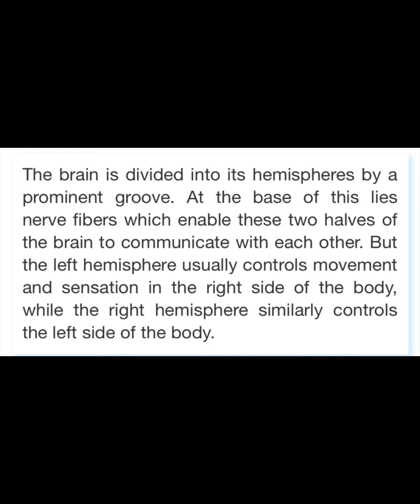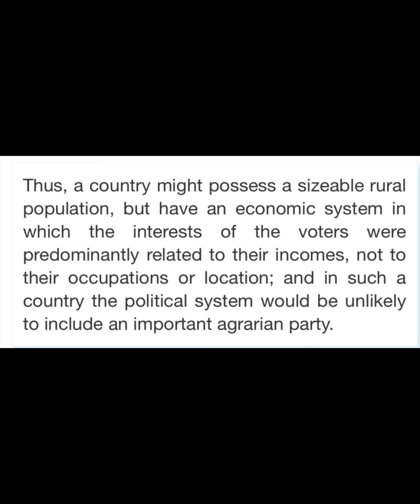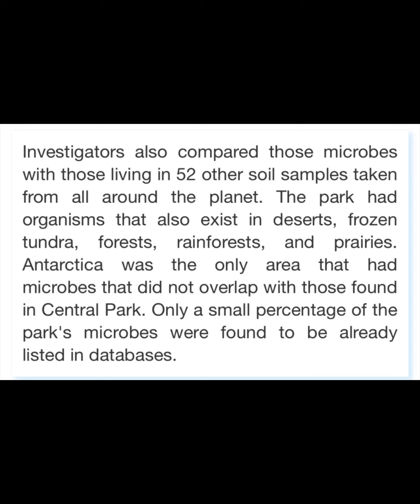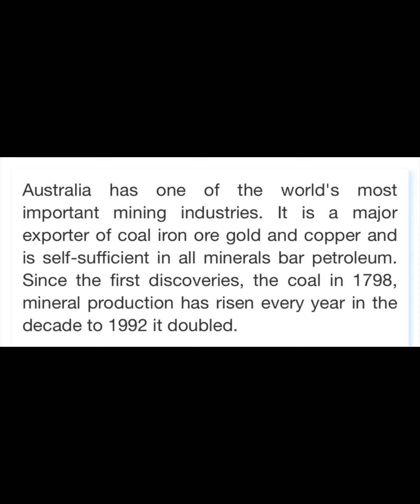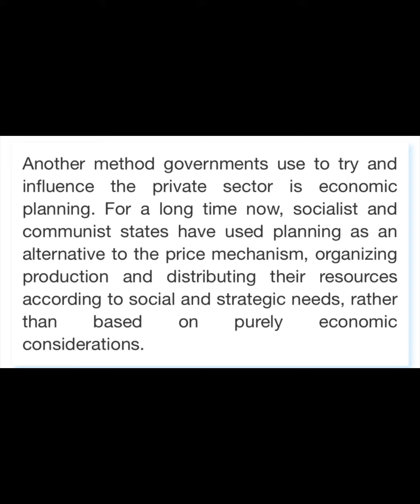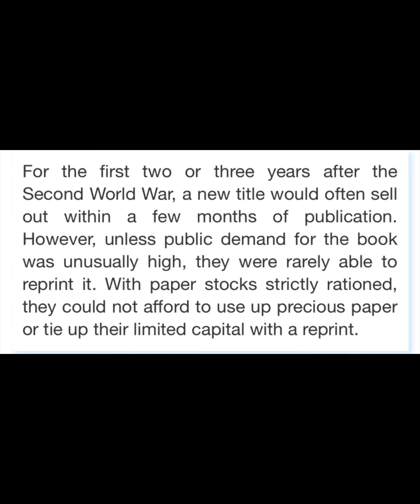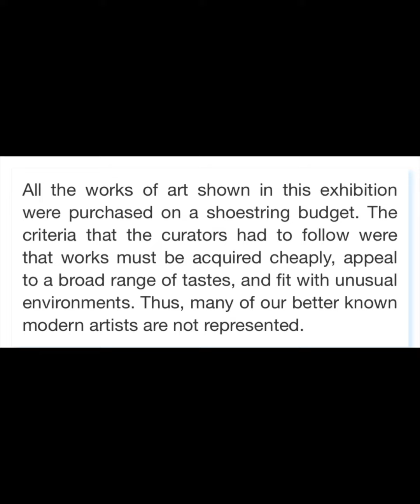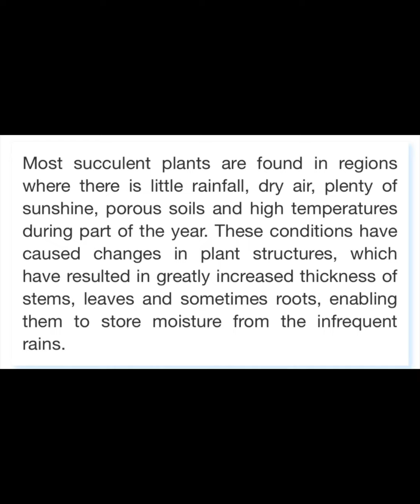PTE Read Aloud - JULY 2023 - Most Repeated PTE READ ALOUD JULY 2023 - read aloud pte 2023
PTE Read Aloud - JULY 2023 - Most Repeated PTE READ ALOUD JULY 2023 - read aloud pte 2023 | pte PTE Read Aloud - JULY 2023 - Most Repeated PTE READ ALOUD JULY 2023 - read aloud pte 2023
You can learn more about PTE READ ALOUD | JULY EDITION | PART - 1 | MOST EXPECTED | PTE 2023©,

This video is presenting PTE READ ALOUD | JULY EDITION | PART - 1 | MOST EXPECTED | PTE 2023© valuable information but also try to cover the following subject:

Youtube is the very best place to visit when looking for videos about PTE READ ALOUD | JULY EDITION | PART - 1 | MOST EXPECTED | PTE 2023©.
PTE READ ALOUD | JULY EDITION | PART - 1 | MOST EXPECTED | PTE 2023© is certainly something that interests you and a lot of people so I made this video about this topic.

Follow our video clips about PTE READ ALOUD | JULY EDITION | PART - 1 | MOST EXPECTED | PTE 2023© as well as various other comparable topics on

Now that you have actually viewed our YouTube video about PTE READ ALOUD | JULY EDITION | PART - 1 | MOST EXPECTED | PTE 2023© did it helped?